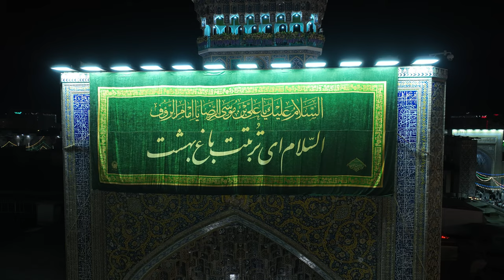29 | فيديو للمونتاج | تصوير جوي لحرم الإمام الرضا عليه السلام | Imam Ali Reza (as) | footage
فیلم خام هلیشات از حرم امام رضا (ع) , مواد للمونتاج , قبة الإمام الرضا , مناسب تدوین , فيديو للمونتاج

تصوير جوي لحرم الإمام الرضا عليه السلام
مشاهد جوية من حرم الإمام الرضا عليه السلام
فیلم خام از حرم امام رضا علیه السلام مناسب برای تدوین و ساخت نماهنگ و مستند
مادة مصورة خام جيدة للمونتاج

The holy Shrine of Imam Ali Reza (as)